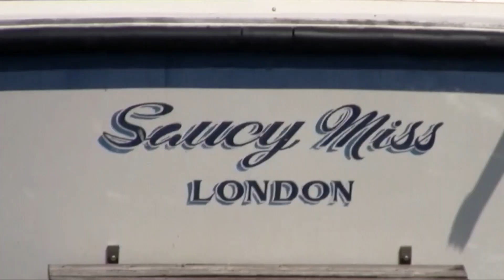Bowling Basin Swan Ballet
Bowling Basin at east end of the Forth and Clyde Canal enjoys a  beautiful summer's day. Look out for the performance of Swan Lake.